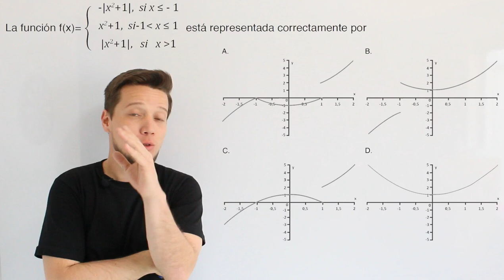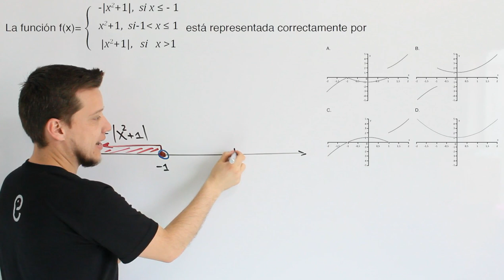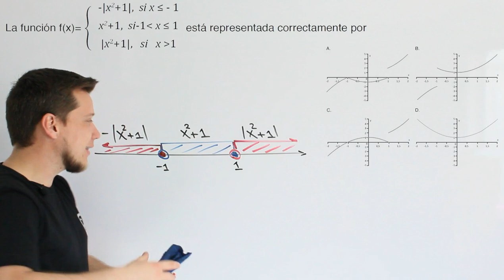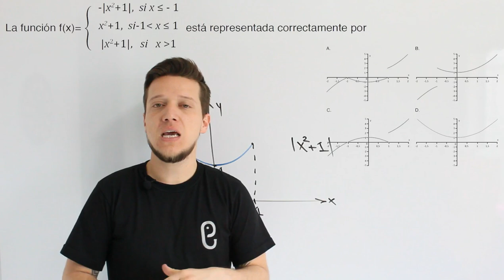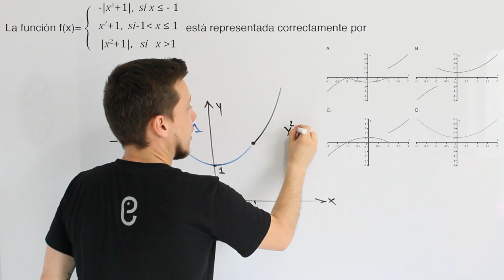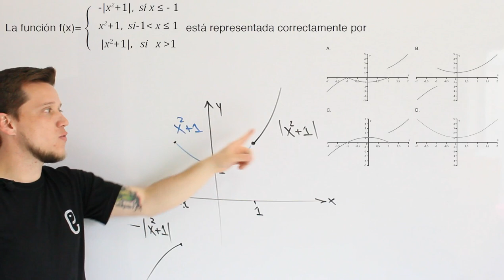🐘 Funciones - Ejercicio 5 🔥🚀